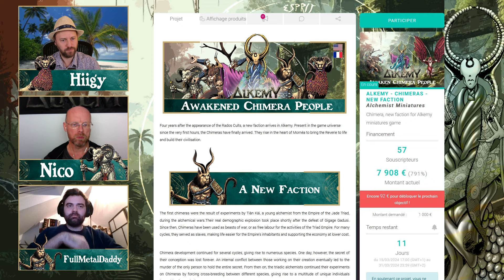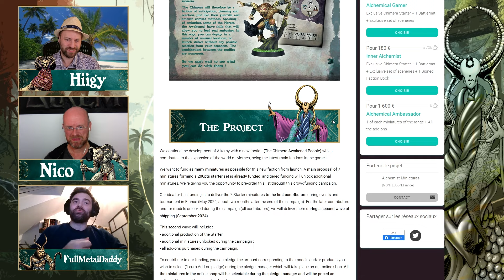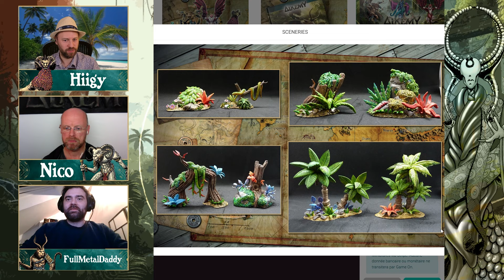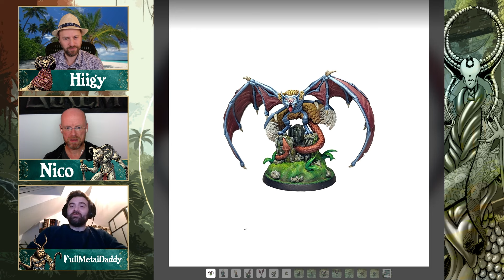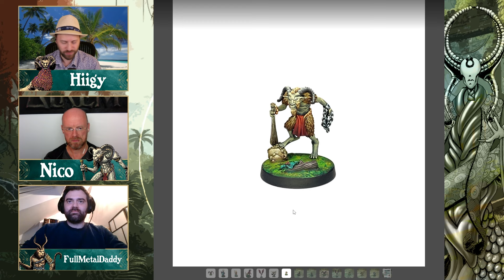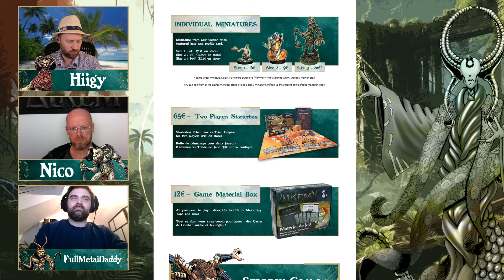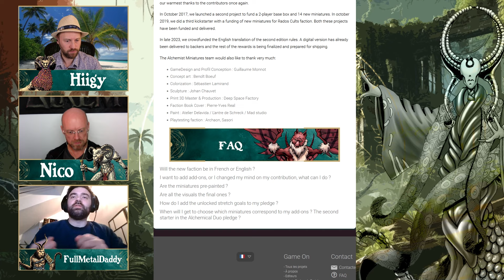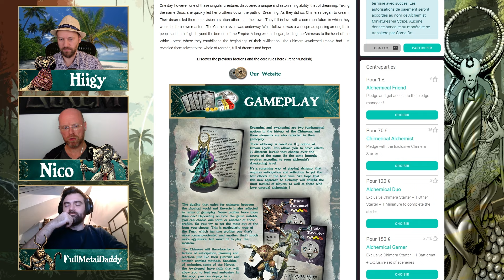Alkemy - Chimeres NOUVELLE faction sur Game On Tabletop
🔽Dépêchez vous de découvrir la campagne en ligne !

        🌴 SOMMAIRE 🌴